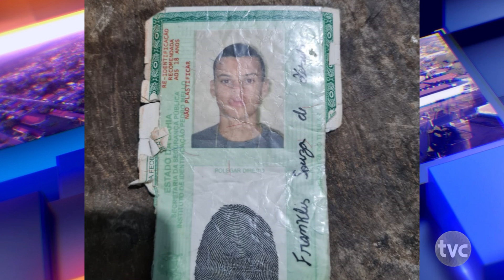Suspeito de assalto a banco em Nova Bandeirantes entra em confronto com BOPE.